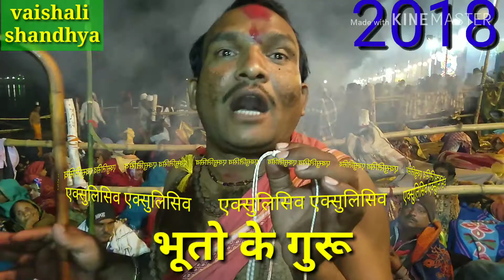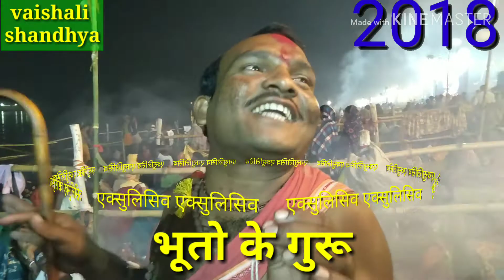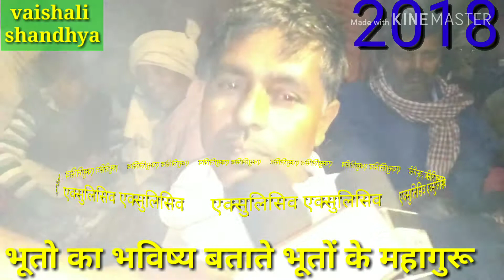सदियों से लगता आ रहा है बिहार के हाजीपुर में अदृश्य आत्माओं का मेला